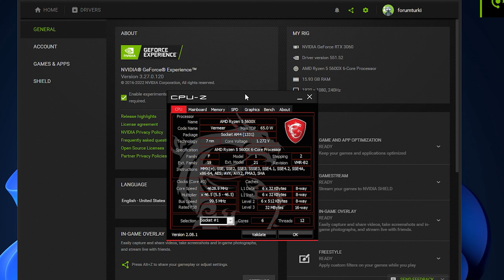Counter-Strike 2: RTX 3060 + Ryzen 5600x | 1080p 240hz High Setting!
RTX 3060 12GB + Ryzen 5 5600X | CS2 | 1920x1080@240hz

CS2: RTX 3060 + Ryzen 5 5600X is a powerful gaming computer configuration. The RTX 3060 graphics card from NVIDIA enhances the gaming experience by providing high performance and visual quality. The Ryzen 5 5600X processor, with its high-speed multi-core processing power, delivers impressive performance in games and multitasking. This formidable combination is designed to offer gamers a smooth and stunning gaming experience. CS2 is an ideal choice for users seeking top-tier performance in gaming and other demanding computing tasks.

🖥️ Specifications
CPU: Ryzen 5 5600X 4.6GHz
GPU: MSI Gaming GeForce RTX 3060 12GB GDRR6 192Bit
MB: MSI B450M PRO-VDH-MAX
RAM: Corsair Vengeance LPX 2x8GB DDR4 3200MHz
SSD : MSI SPATIUM M.2 500GB
SSD : SSD 1,5TB...
Cooler: SilverStone Technology 125mm
OS: Windows 11 Home 64bit
Monitor 1 : HP OMEN 27qs 780J4E9 27 inç 240Hz 1ms
Monitor 2 : Dell p2419h

RTXGAME®